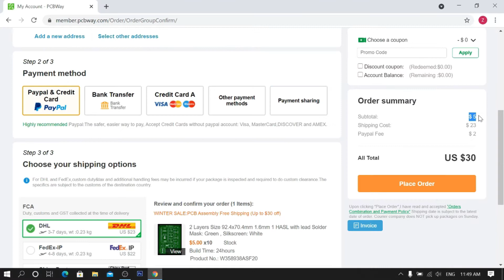How To Make Stereo VU Meter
How To Make A Stereo VU Meter